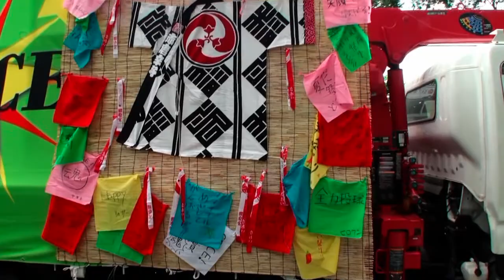第11回どまつり～SPICE!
2009年8月29日(土)、第11回にっぽんど真ん中祭り、大津通りパレード会場東コース、チーム名：SPICE!（スパイス）